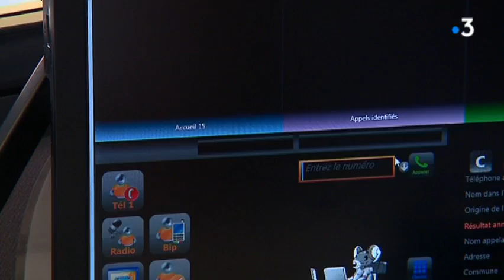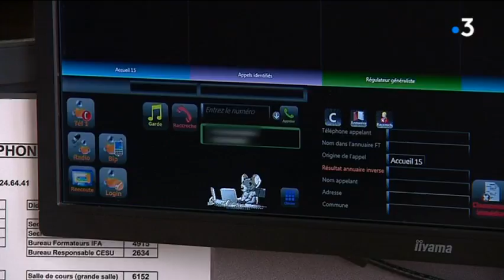Le centre d'appel du SAMU d'Angoulême mal noté par le magazine Le Point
Dans son édition du mois d'août, le magazine Le Point a établi un classement des centres d'appel du SAMU : celui d'Angoulême est en 26e position dans la catégorie du pire au meilleur. Les responsables du Samu charentais contestent ce classement.
Reportage de Jérôme Deboeuf, Christophe Guinot et Sandy Renault. Intervenant : Docteur Remy Loyant, chef de service du SAMU 16